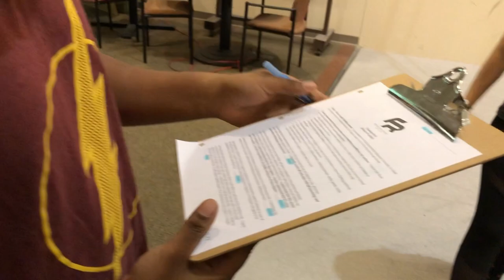ROCK CLIMBING FOR BEGINNERS | trying out the rock wall for the FIRST TIME vlog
Have you ever thought about rock climbing indoors? A big thanks to Belmont University FitRec center, Madeleine Lefler, Ryan Marques, Katherine Walsh and Cole Walker for helping me with this video! Sometimes life just requires you to step outside your comfort zone!

Always be cautious and safe when operating complex machinery like this! But hey, HAVE FUN.

As humans, we are inherently creative. We solve problems, we design masterpieces, we strive for perfection and artistry. I hope and pray that by my original music and music videos, under the artist name MARCOS, along with skits, collabs, challenges and parodies, you will be able to experience my life and the world around us through the stories I tell.

As humans, we live life. There's only one. While we should always live our lives full of health, safety and wisdom, it is never bad to take a risk every now and then. Meet new people, go to new places, try new things! Hopefully through my vlogs and "Marcus Knight Does..." series, you can live life with me!

Lastly, as humans we are flawed. We make mistakes. We go through trials every day. Though we strive for perfection, we never reach it. Through my "Let's Talk About" series, I hope to discuss hard topics and find real solutions to help you in your everyday life!

Get creative. Live life. Be human.